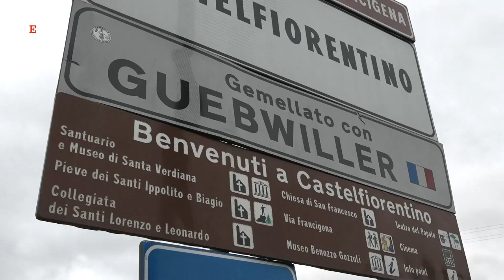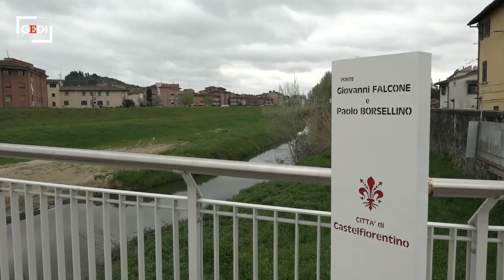Castelfiorentino si stringe intorno a Malika: "Non ha fatto niente di male, siamo nel 2021"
Dopo la denuncia di Malika, 20 anni, di Castelfiorentino che ha raccontato di essere stata cacciata di casa dai genitori una volta che ha fatto sapere loro di amare una ragazza, la comunità è scossa e in paese sono in tanti ad aver espresso solidarietà alla giovane, a partire dal sindaco che la ha subito contattata, fino alla creazione di una raccolta fondi per aiutarla a recuperare vestiti, un alloggio, un lavoro. Il sindaco Falorni: "Appena abbiamo saputo è scattata una gara di solidarietà". .di Giulio Schoen